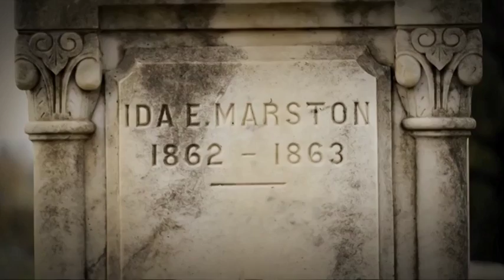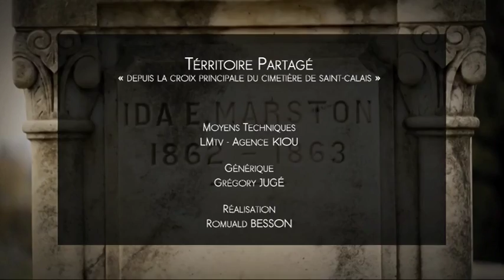Territoire Partagé : Depuis la croix principale du cimetiere de Saint-Calais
Sites webs/blogs, copiez cette vidéo avec le bouton "Intégrer" !
 "LE TERRITOIRE PARTAGE" était un guide des Editions Cénomane, réalisé par les guides-habitants de l’association Louis Simon, sous la direction de Serge BERTIN. "TERRITOIRE PARTAGE" en est la version télévisuelle. Pour ce rendez-vous hebdomadaire, diffusé au printemps, puis à l’automne 2014, Serge BERTIN a choisi des éléments emblématiques des cimetières de la Sarthe : chapelles remarquables, mausolées originaux, carrés thématiques, épitaphes singulières …